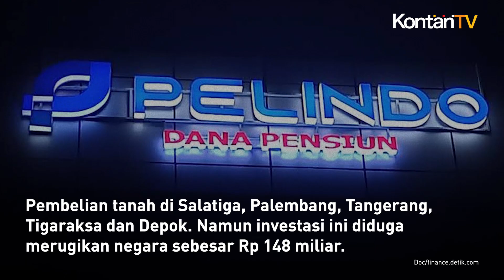Kejagung Tetapkan 6 Tersangka Kasus Dapen Pelindo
Kabar baru dalam pengusutan kasus pengelolaan investasi Dana Pensiun Perusahaan Pelabuhan dan Pengerukan (DP4) di PT Pelabuhan Indonesia (Pelindo).

Terbaru, Kejaksaan Agung (Kejagung) menetapkan enam tersangka yang terkait kasus Dapen Pelindo yang terjadi pada thun 2013 hingga 2019.

Para tersangka antara lain EWI sebagai Direktur Utama Dapen Pelindo periode 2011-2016 dan KAM sebagai Direktur Keuangan periode 2008 hingga 2014.

Selanjutnya, ada US selaku Manager Investasi Dapen Pelindo periode 2005 hingga 2019.

Kemudian IS, Staf Investasi Sektor Riil periode 2012 hingga 2017, CAK selaku Dewan Pengawas Dapen Pelindo periode 2012 hingga 2017 dan AHM selaku makelar tanah.